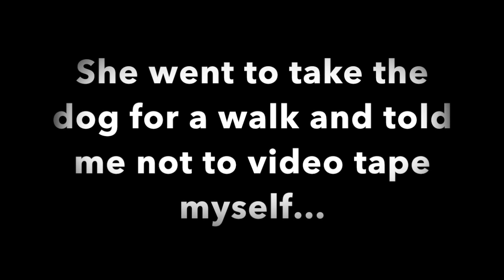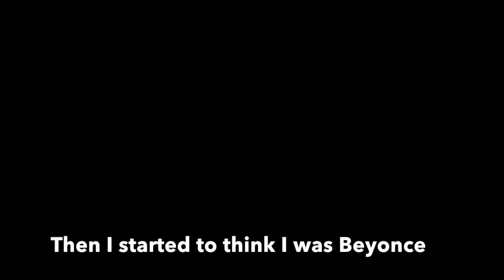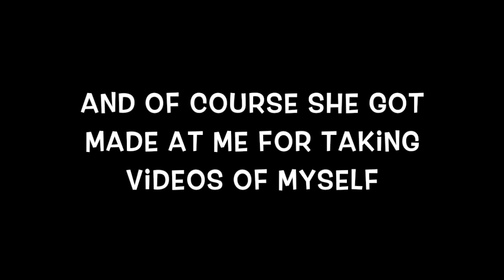When You Leave Your Daughter Home Alone After Wisdom Teeth Sugery